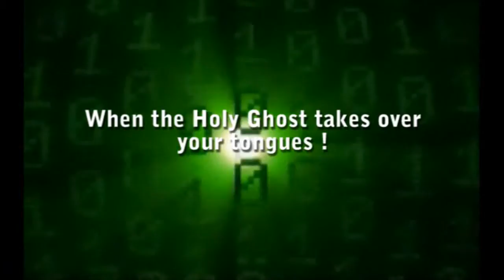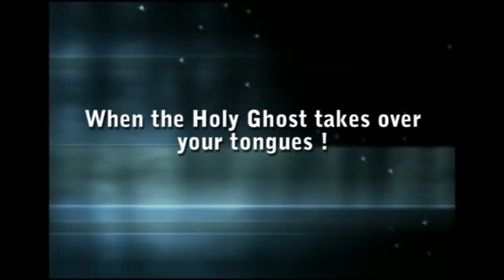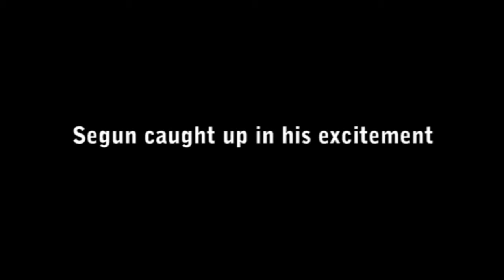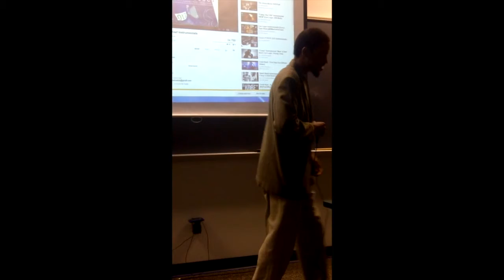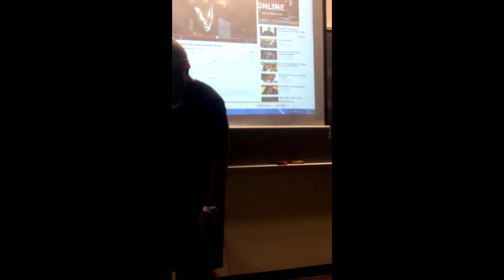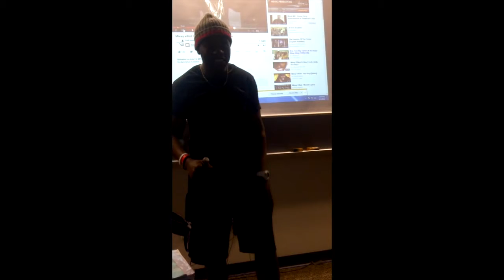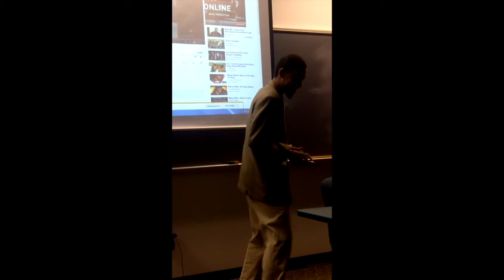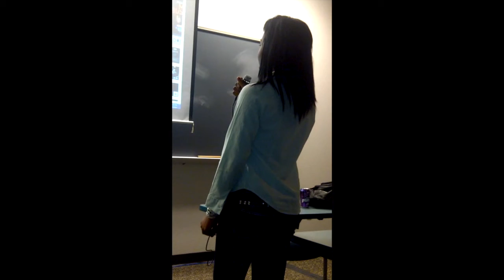My Edited Video